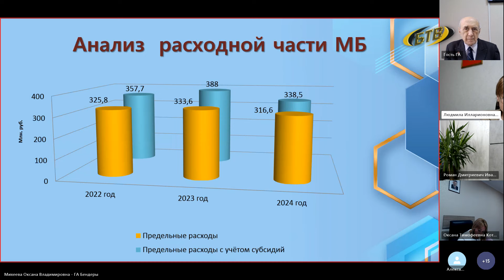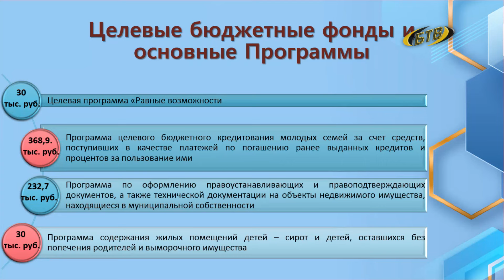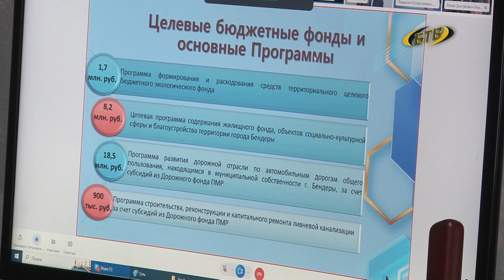Местный бюджет-2024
Доходы и расходы. В Бендерах обсудили проект бюджета на 2024 год. В дискуссии участвовали представители госадминистрации и Бендерского городского Совета народных депутатов, а также общественники.